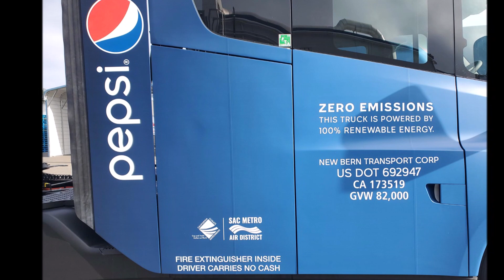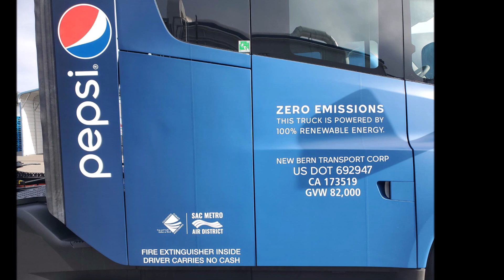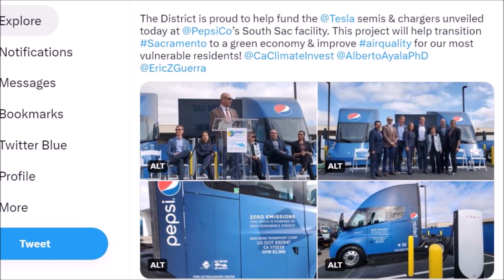Tesla Semi Has an Upcoming Independent Testing, Giving Public First Time Access To Data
According to  Automotive News report one of PepsiCo's Tesla Semis will participate in the upcoming Run On Less trucking event. The event will showcase the truck's electric performance and publish independent performance data on the event website. This marks the first time the public will have access to independent data on the Tesla Semi's characteristics and performance.

(ATTENTION: I recorded this video Saturday evening and scheduled to go live on Sunday afternoon as I don't work on Sundays and go to church).

The event, hosted by the North American Council for Freight Efficiency (NACFE), will focus on the operation of electric trucks from various manufacturers. The three-week event will begin on September 11, and Geotab, a telematics company, will collect data from trucks for daily publication.

PepsiCo is committed to sharing its knowledge of electric trucks and plans to run the Tesla Semi hard during the event, with a maximum payload of around 81,000 tons and up to 500 miles round trip. The company hopes to demonstrate the capabilities of the Semi and the Class 8 electric vehicle to compete with the internal combustion counterpart.

Mike Roeth, executive director of NACFE, said that Tesla's participation in the event is a big deal, as the company has already revolutionized the auto industry. However, he cautioned that the event will only feature general comparisons between brands, as the trucks will carry different weights, travel different routes for different distances, and face different charging systems.

Nevertheless, Charlotte Argue, Geotab's senior manager for sustainable mobility, expects "a lot of buzz about Tesla specifically." She said that any data on a Class 8 electric vehicle that can be shared is a big deal because there are lots of questions about their performance.